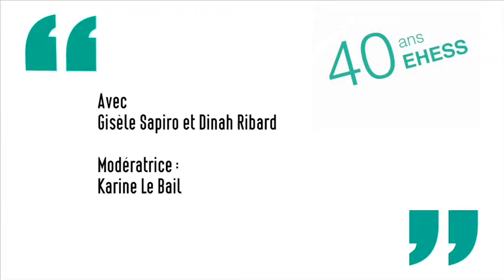Colloque "Arts, littérature et sciences sociales" - La littérature et le livre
Colloque "Arts, littérature et sciences sociales" 19 juin 2015
(à l’occasion du 40e anniversaire de l’EHESS)

La littérature et le livre :
Gisèle Sapiro : Le programme de sociologie des œuvres à l’EHESS dans les années 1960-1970
Dinah Ribard : Histoire et littérature

Si les sciences humaines et sociales se sont constituées en s'arrachant à la littérature, celle-ci est devenue, tout comme l'art, la musique, le théâtre et le cinéma, à la fois une source et un objet à part entière de l'histoire, de la sociologie, de l'anthropologie, de la philosophie, du droit, voire de l'économie, qui dialoguent plus ou moins avec les disciplines spécialisées dans ces domaines, à savoir les études littéraires, l'histoire de l'art, la musicologie, les études théâtrales et cinématographiques. Mais l'apport des arts et de la littérature aux sciences humaines et sociales ne se limite pas à leur usage comme source ou leur constitution comme objet. Ils contribuent à structurer notre perception, nos catégorisations cognitives et nos valeurs, donc notre connaissance du monde et nos formes de vie. A l'inverse, les arts et la littérature n'ont cessé de se nourrir des sciences humaines et sociales. L'EHESS a joué et joue encore aujourd'hui un rôle pivot dans ce dialogue interdisciplinaire. Son anniversaire est l'occasion de dresser un état des lieux des acquis de ce dialogue.

Colloque co-organisé par le CESSP, le CRAL, le GRIHL et le Centre Georg Simmel